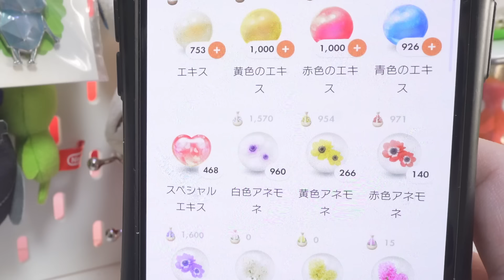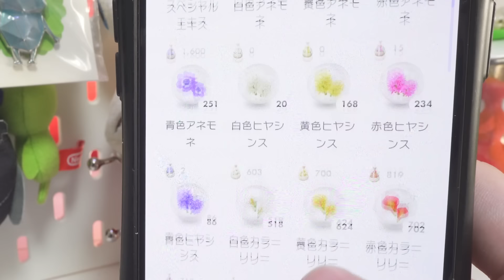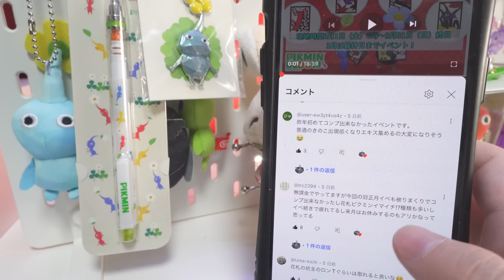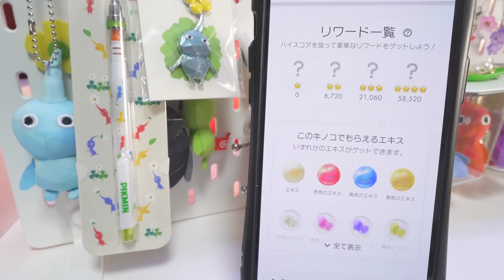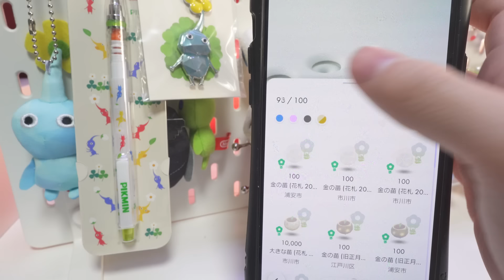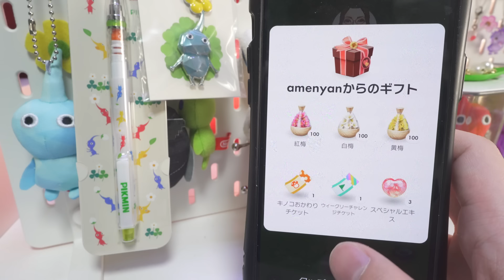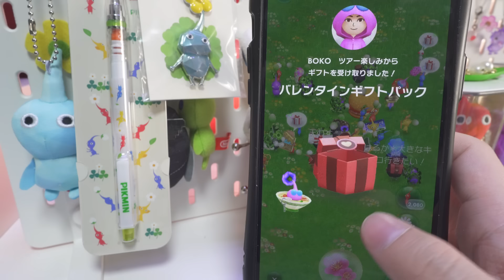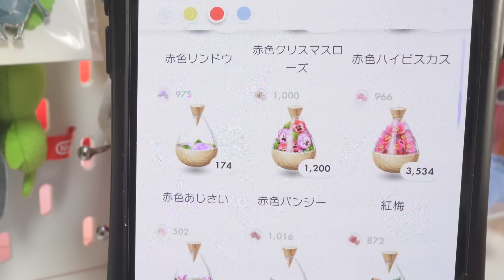これ思ってるの僕だけ？コメント欄には書かれていなかった「イベントの不満点」を言わせてください【ピクミンブルーム / PikminBloom 】